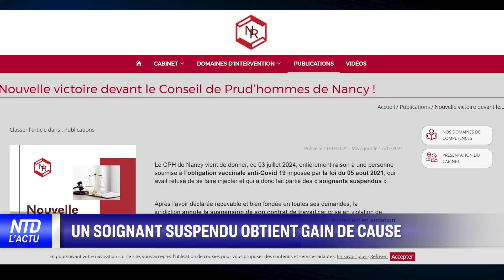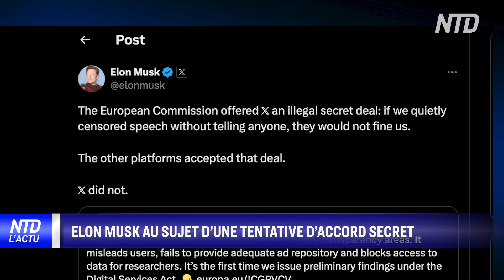Contrats des vaccins Covid : la justice a tranché ; Élections pour la présidence de l’assemblée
00:00 NTD l’Actu 18/07/2024
00:30 Élections pour la présidence de l’assemblée
00:55 Le financement du chantier du Lyon-Turin
01:22 Incendie dans l’ambassade de République Tchèque
01:43 Un soignant suspendu obtient gain de cause
02:21 Contrats des vaccins Covid : des caviardages invalidés
05:42 Elon Musk au sujet d’une tentative d’accord secret
06:10 Hommage au pompier tué au meeting de Trump
06:35 Chine : 16 morts dans l’incendie d’un centre commercial
07:07 Déclaration de J-D Vance sur la Chine
09:06 Politique de Trump : quelles conséquences pour la Chine ?
09:57 Deux squelettes de dinosaure vendus aux enchères